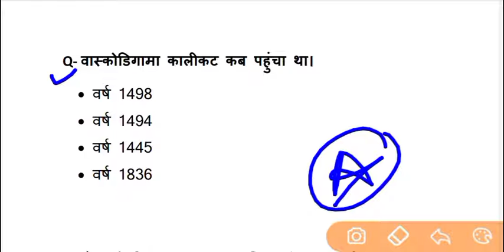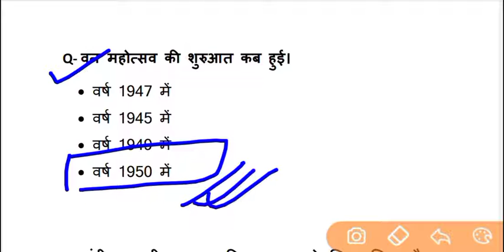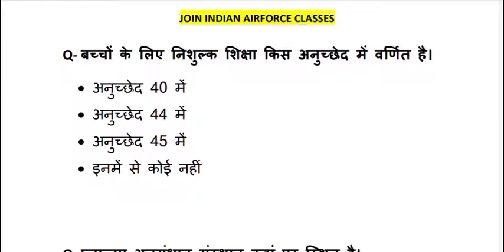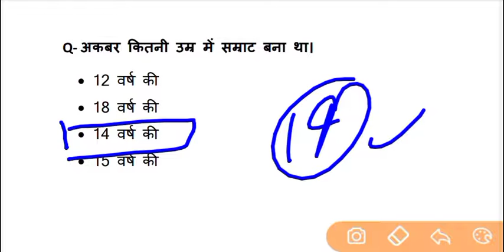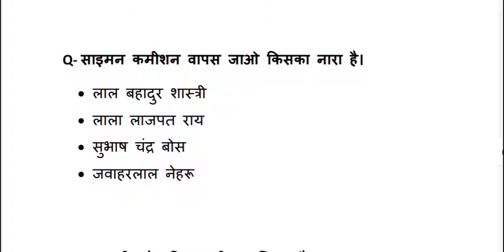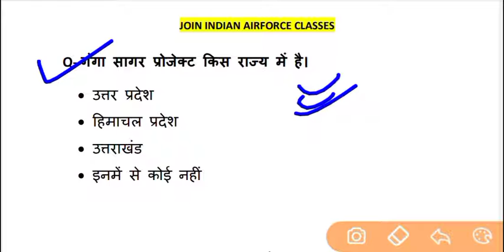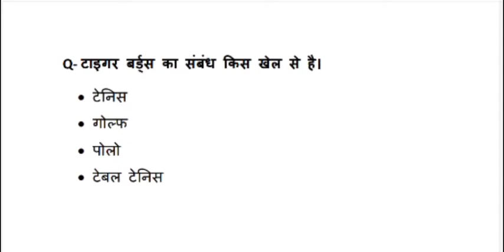super series ।। AIRFORCE ।। navy ।। coastguard ।। all defence exam